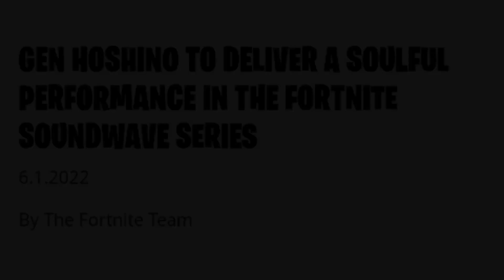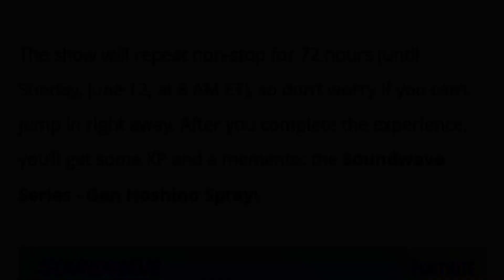Free Rewards XP and a memento: the Soundwave Series - Gen Hoshino Spray